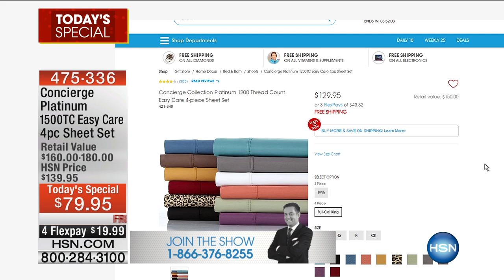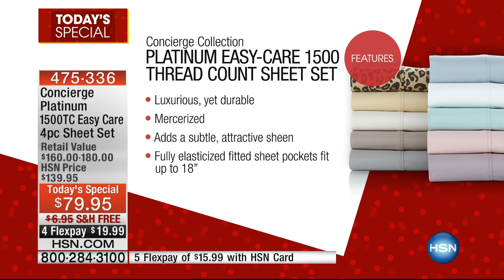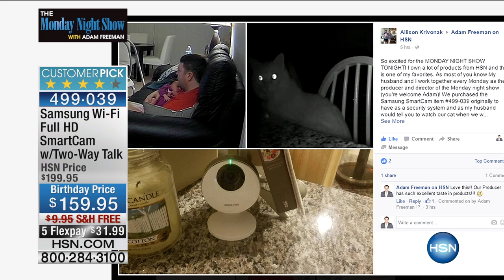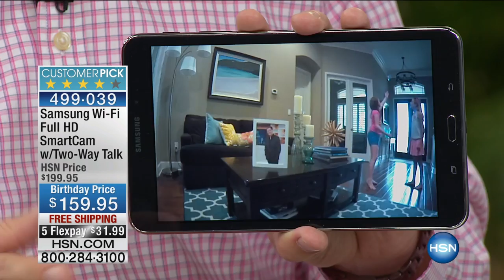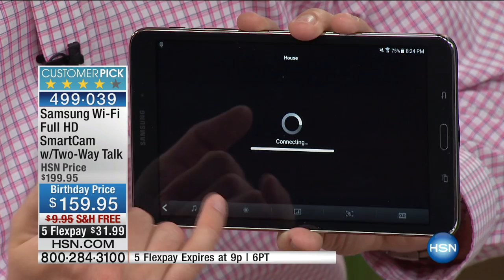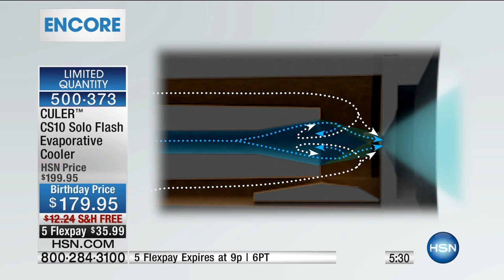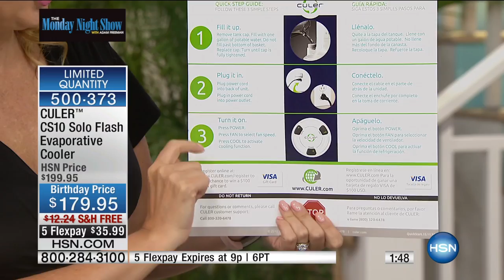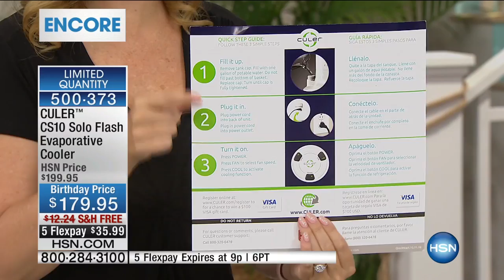HSN | The Monday Night Show with Adam Freeman 07.11.2016 - 8 PM